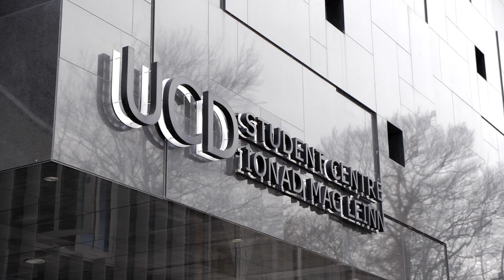UCD Agriculture, Food Science and Human Nutrition Careers Day 2019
A look back at the 2019 UCD Agriculture, Food Science and Human Nutrition Careers Day that took place on 19th February 2019.  Organised by the UCD AgSoc Careers Committee this year's event was the largest event of all time with 46 exhibitors in attendance.